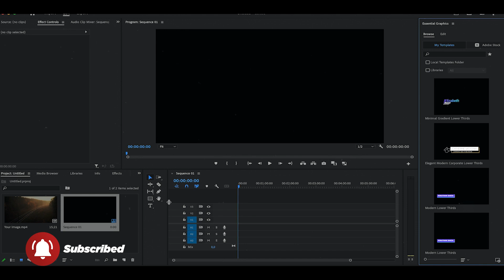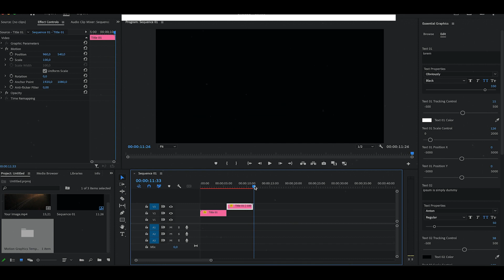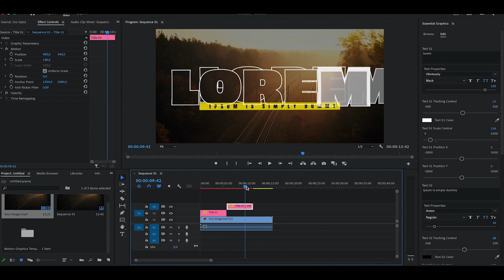Trendy Typography for premiere pro 2024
⚠️⚠️⚠️ Must read  ⚠️⚠️⚠️

ignor